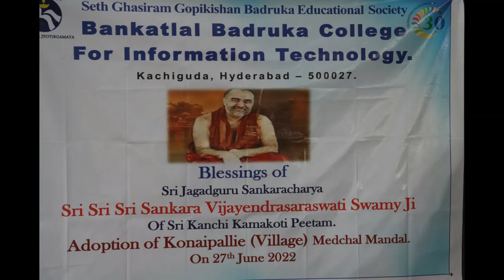Anugraha Bhashanam at Bhadruka Goshala, Medchel 27/6/2022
A - nugraha Bhashanam at Bhadruka Goshala, Medchel 27/6/2022Hindi & Telugu